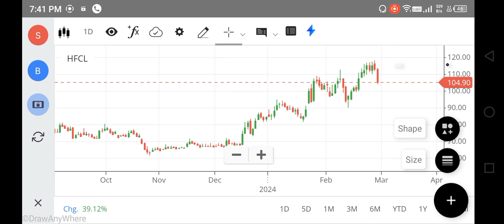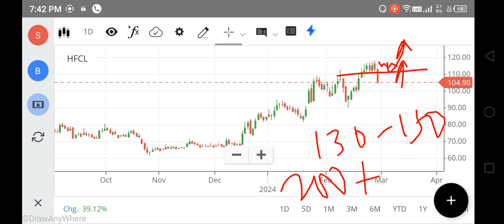HFCL SHARE LATEST NEWS | HFCL SHARE NEWS AND TARGET PRICE, HFCL SHARE ANALYSIS | FOREX, TRADING